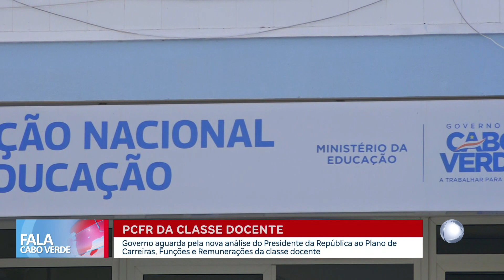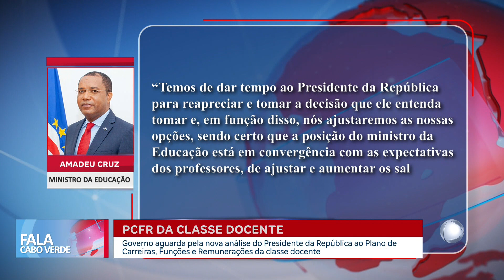Governo aguarda nova análise do Presidente da República sobre PCFR da classe docente | Fala CV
Governo aguarda pela nova análise do Presidente da República ao Plano de Carreiras, Funções e Remunerações da classe docente.